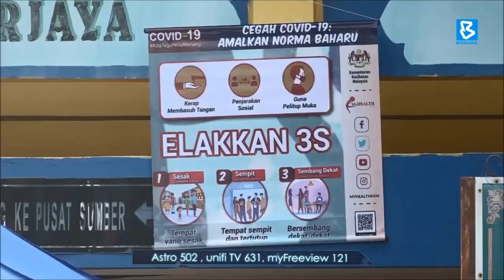Guidelines for reopening schools to be distributed June 4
BernamaNews : The school reopening management guidelines will be distributed on Thursday to allow schools and teachers to make appropriate preparations.

Education Minister Dr Mohd Radzi Md Jidin said, detailed guidelines for the movement of students in the school compound, from the time they arrived until they left for home, were formulated in collaboration with the Ministry of Health and the National Security Council.